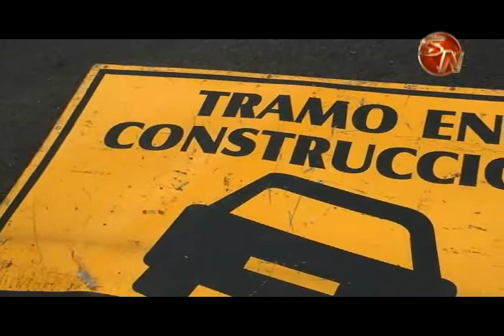Zona Sur también se beneficia con el trayecto entre Palmar Norte y Paso Canoas